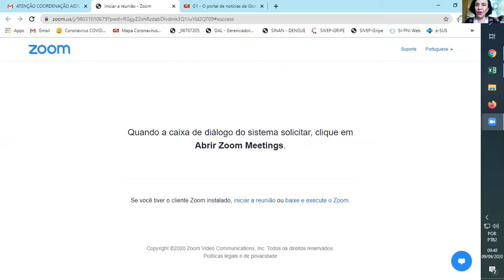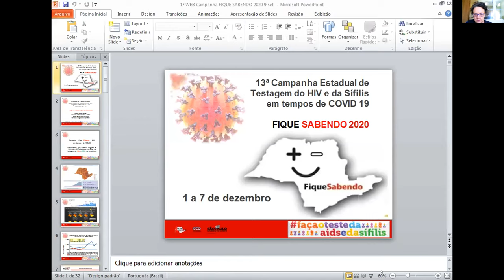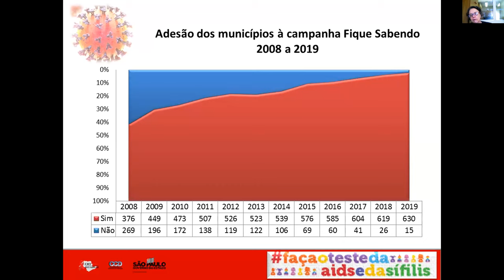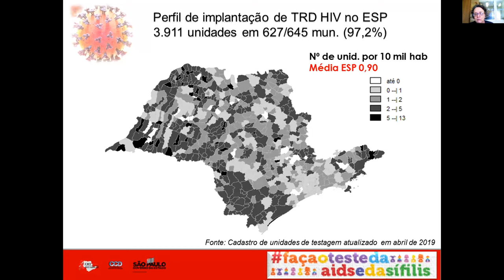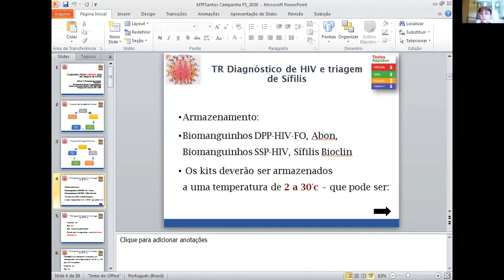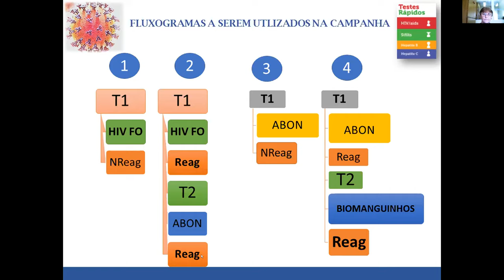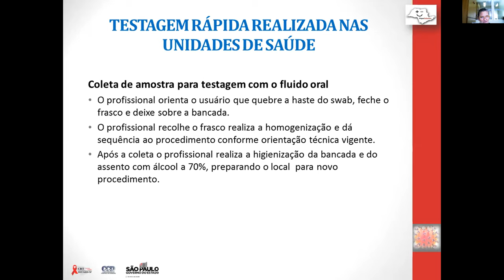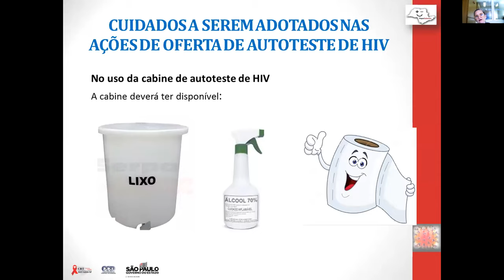Lançamento Campanha Fique Sabendo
Reunião virtual de lançamento da Campanha em parceria com a área de Atenção Básica da Secretaria de Estado da Saúde e Secretaria de Administração Penitenciária e participação de: interlocutores regionais de IST/AIDS nos GVEs, coordenações municipais de IST/AIDS, articuladores da Atenção Básica e demais parceiros Fique Sabendo.